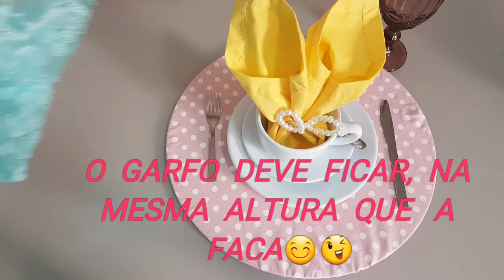MESA POSTA DE PÁSCOA: CAFÉ DA MANHÃ / Transformando mesa de Páscoa em mesa comum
Olá lindezas!
Que mesa mais fofa esta de café da manhã  de Páscoa!
Venham conferir os detalhes e deuxem um like e comentário. 😘😘

FIQUEM MAIS PERTINHO DE MIM!🙋🏽👇🏽👇🏽